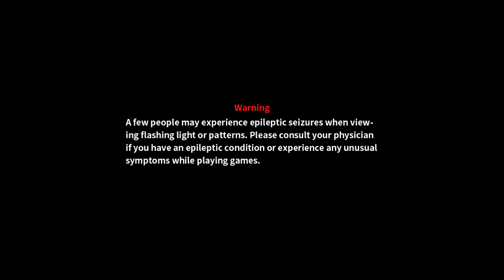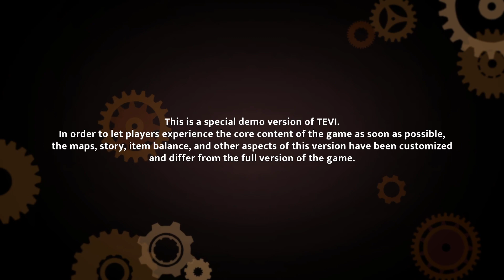TEVI Demo — Steam Next Fest